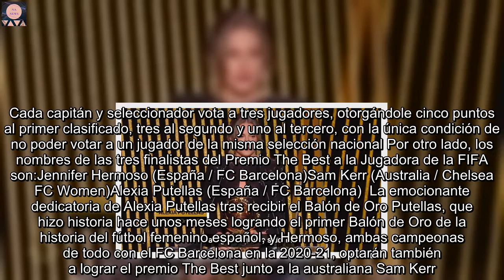Lewandowski, Messi y Salah, finalistas al The Best; Jenni Hermoso y Alexia Putellas, nominadas al fe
La FIFA ha anunciado los finalistas del Premio The Best a la Jugadora de la FIFA y del Premio The Best al Jugador de la FIFA que se entregarán el 17 de enero. Este premio individual, que la FIFA decidió crear en el año 2016, con la finalidad de reconocer a los mejores jugadores del mundo de cada temporada. Los nombres de los tres finalistas del Premio The Best al Jugador de la FIFA son:Robert Lewandowski (Polonia / FC Bayern München)Lionel Messi (Argentina / FC Barcelona / Paris Saint-Germain)Mohamed Salah (Egipto / Liverpool FC) El argentino y el polaco, primero y segundo del Balón de Oro 2021 respectivamente, protagonizarán una nueva 'pelea' por un galardón individual por sus actuaciones de la pasada temporada. En este 'podio' se ha colado Mohamed Salah, del Liverpool, que se quedó séptimo en la clasificación del trofeo de France Football.  El gesto de Messi con Lewandowski: "Te merece tu Balón de Oro" Este galardón se decide por las votaciones de los capitanes y entrenadores de todas las selecciones nacionales de federaciones afiliadas a la FIFA en los cinco continentes. Cada capitán y seleccionador vota a tres jugadores, otorgándole cinco puntos al primer clasificado, tres al segundo y uno al tercero, con la única condición de no poder votar a un jugador de la misma selección nacional Por otro lado, los nombres de las tres finalistas del Premio The Best a la Jugadora de la FIFA son:Jennifer Hermoso (España / FC Barcelona)Sam Kerr (Australia / Chelsea FC Women)Alexia Putellas (España / FC Barcelona)  La emocionante dedicatoria de Alexia Putellas tras recibir el Balón de Oro Putellas, que hizo historia hace unos meses logrando el primer Balón de Oro de la historia del fútbol femenino español, y Hermoso, ambas campeonas de todo con el FC Barcelona en la 2020-21, optarán también a lograr el premio The Best junto a la australiana Sam Kerr. En el Balón de Oro, estas tres jugadoras fueron las mismas tres finalistas, quedando Hermoso segunda y Kerr tercera en la clasificación final.